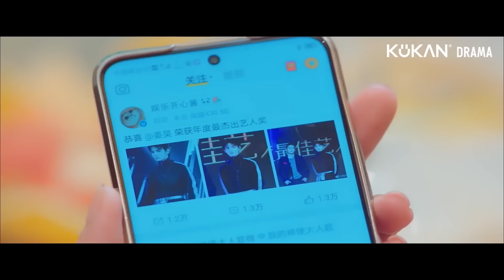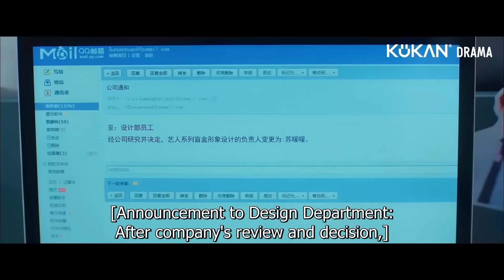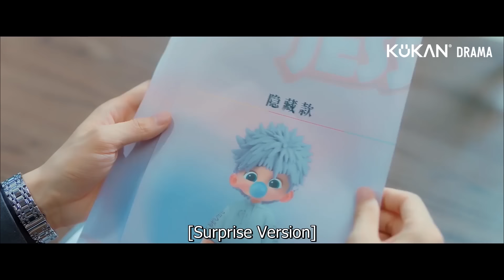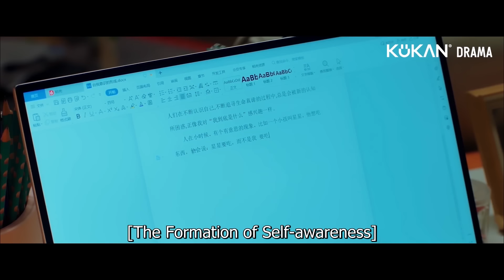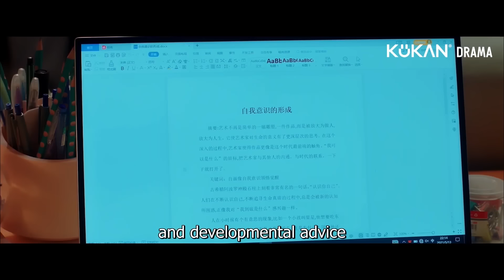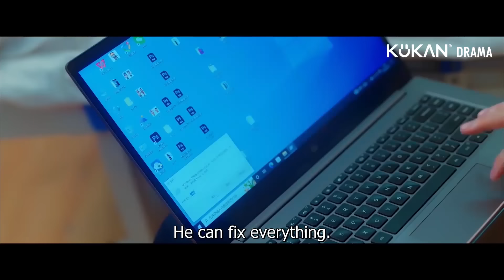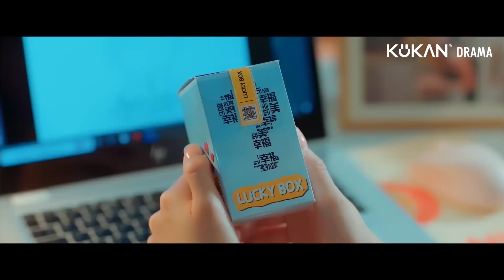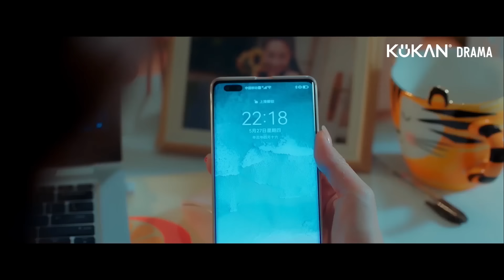電影💕灰姑娘在公司聚會上被領導刁難，下一秒霸總趕到，原來她的真實身分是總裁夫人！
💕剧名（Drama Name）：我的盲盒恋人